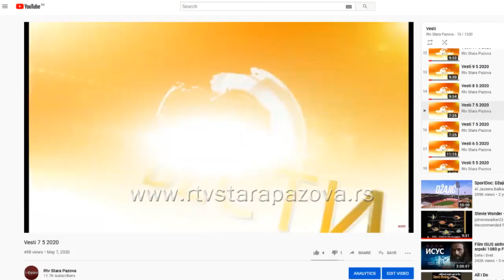Prvi razgovor za posao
Više od 13.000 ljudi trenutno traži posao u Sremu, a oko 1.500 lica u opštini Stara Pazova nalazi se na evidenciji nadležne Nacionalne službe za zapošljavanje. Jedna od stresnih situacija zprilikom konkurisanja za radno mesto je prvi razgovor za posao, pre svega za srednjoškolsce koji su tek izašli iz školskih klupa i one koji su upravo završili fakultete. Naša ekipa proveravala je kako se pripremiti za razgovor za posao.